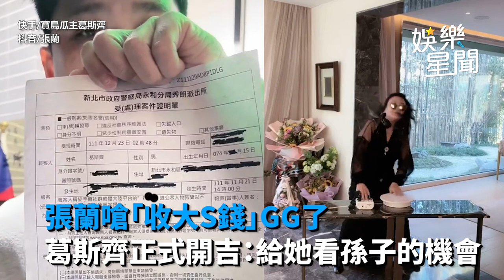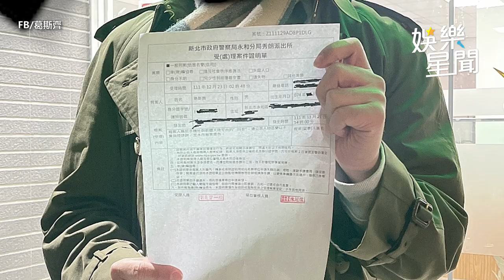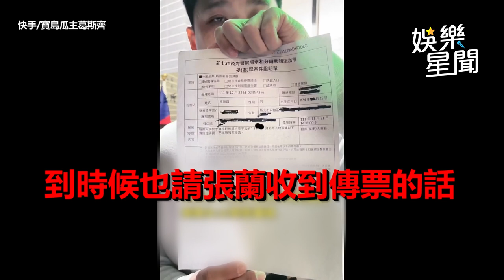張蘭嗆「收大S錢」GG了 葛斯齊正式開吉：給他看孫子的機會｜娛樂星聞